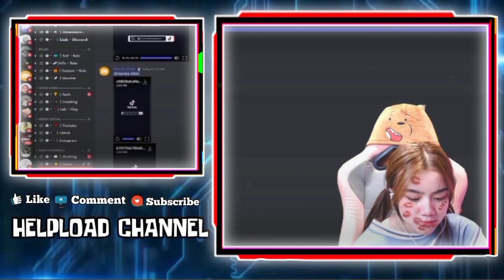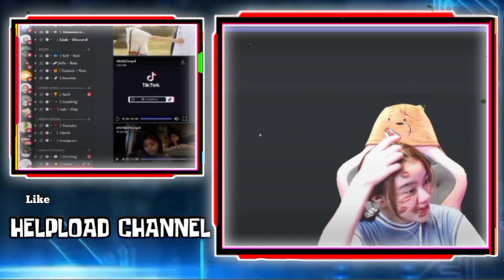KAYES Iri Sampai Nangis Liat WANN Cium Kening GEBI - Reaksi KAYES Liat Majelis Nurul Legends Usd.ABI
KAYES IRI SAMPAI NANGIS LIAT WANN CIUM KENING DAN TANGAN GEBI
REAKSI KAYES LIAT MAJELIS NURUL LEGENDS LIVE USTAD ABI
KAYES DIPANAS PANASIN LYDIA CELIBOY KASIH GIFT